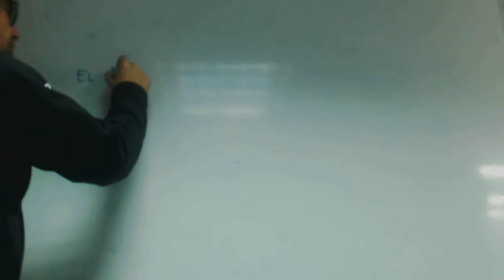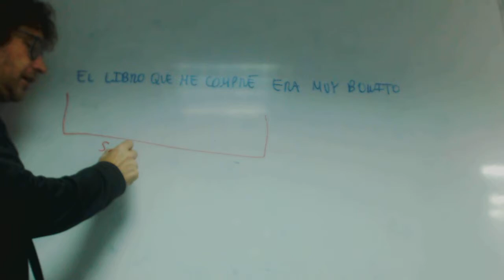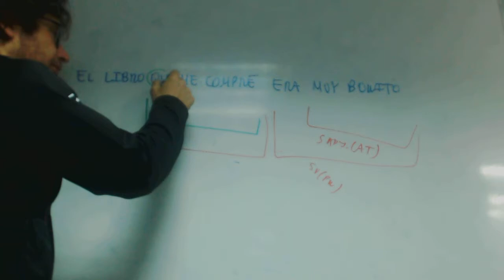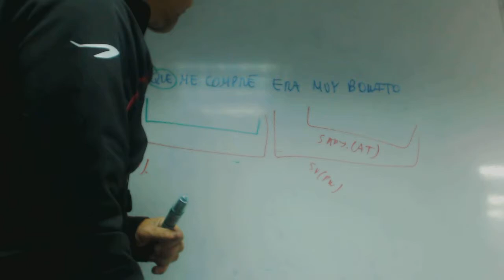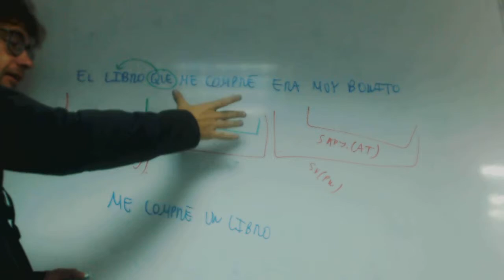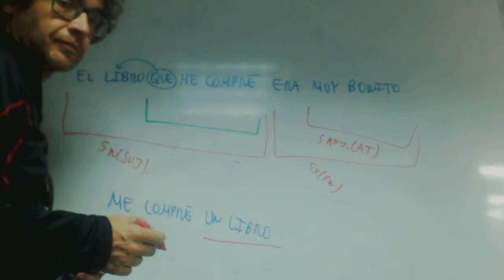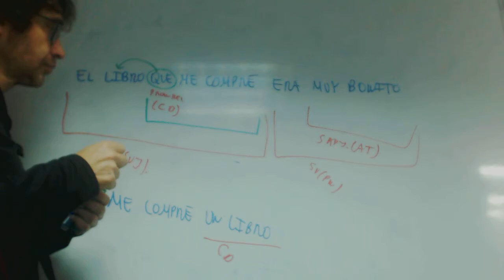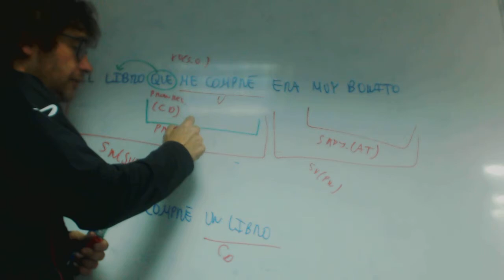Subordinada adjetiva Complemento directo Patri e Isa Academia Usero Estepona